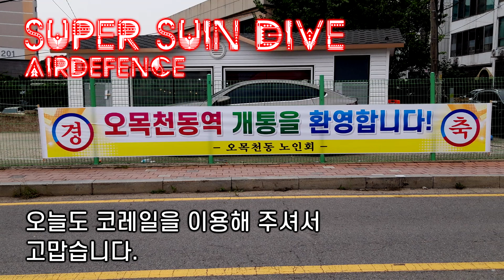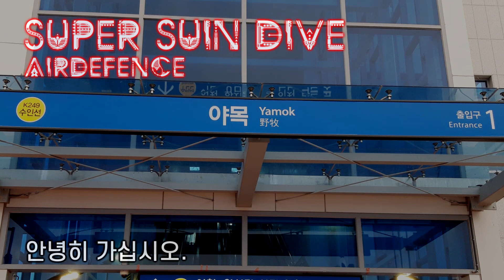[표지화]Super Suin Dive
수인분당선 왕십리발 인천행 첫차시각인 오전 5:15분에 공개되는 영상입니다!
영상화 및 사용은 출처 표기시 자유입니다. 출처는 꼭 이 영상을 링크로 남겨 주세요!!

교통합성 협회 KTMI

Airdefence의 보조 채널